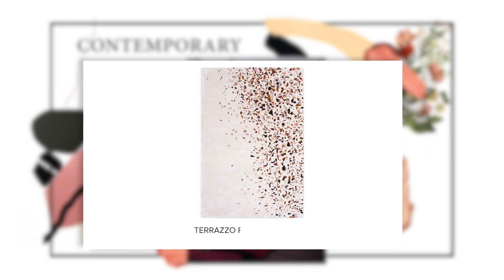Contemporary Design Trend 2020 I Moodboard Collection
Hello my trendies, today we share with you another design trend with our creative mood board inspirations. Be inspired by the Contemporary Design Trend 2020. I hope you enjoy!